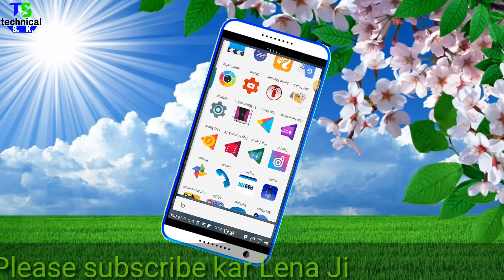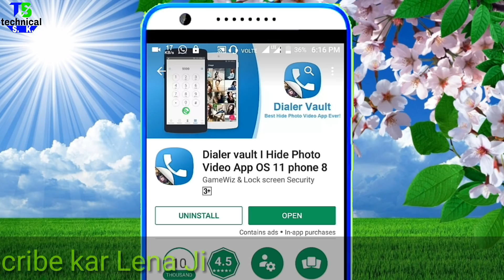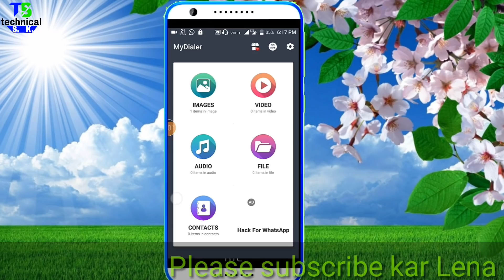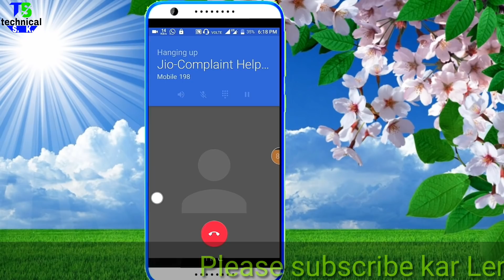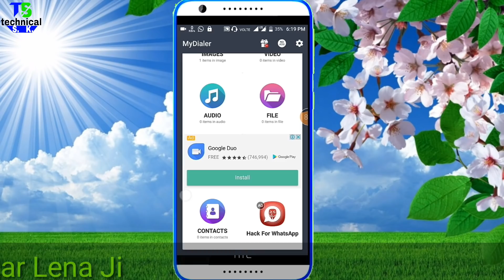Ek Aisa app Jo Dekhte hi Pasand aa jaye // सबसे बेस्ट एप्लीकेशन डाउनलोड करने का फायदा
कैसी एप्लीकेशन देखती डाउनलोड करने का मन करेगा मेरा वादा डाउनलोड कर लोगे आप

Technical SK

यहां से हमारी सारी video देखें